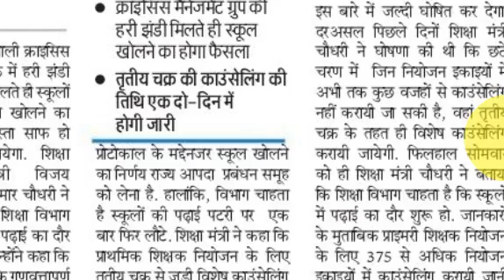शिक्षा मंत्री का ब्यान, एसटीईटी सर्टिफिकेट को लेकर ज्ञापन, Bihar STET Latest News Update Today 2022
Check video for latest news of 7th phase stet working committee.